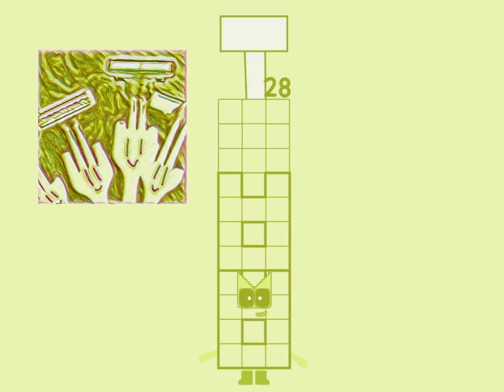phase uncannyblock band fanmade cringe (21-30)